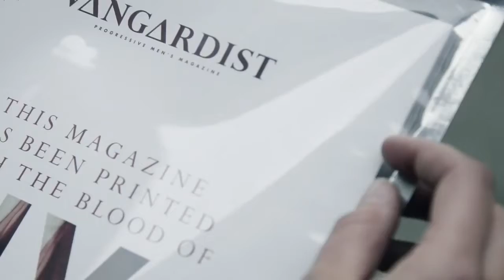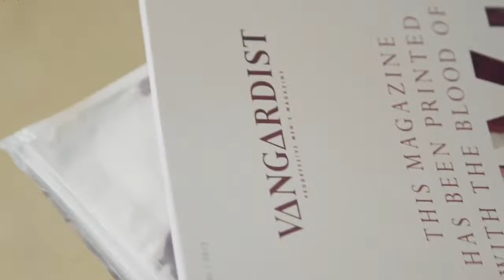Vangardist – The HIV+ Issue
Driven by a request to tackle HIV stigma and draw attention to the rise in cases, we launched a bold campaign, which commenced with printing an edition of our client’s magazine, Vangardist, with HIV-positive blood. After facing the issue, readers were invited to participate more actively using hivheroes.

The campaign brought HIV to headlines all over the world and left us with an impressive 9 Cannes Lions.